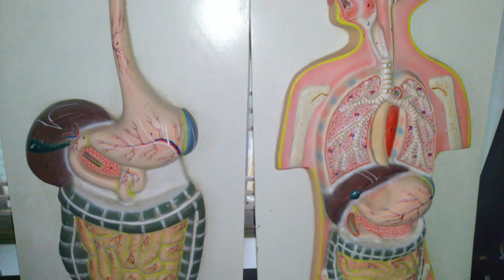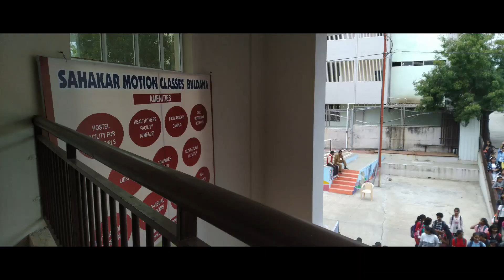Revolution of New Year Eve | Saurabh Saxena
Hello People .. This video is all about how new year eve celebrations evolved in last 30 years. I hope you will like this